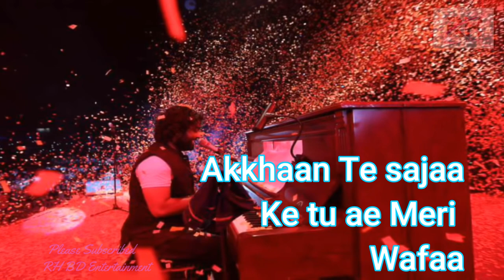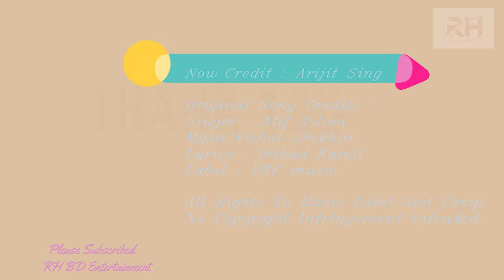Dil Diyan Gallan By Arijit Singh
I delete my video piz.

RH BD Entertainment